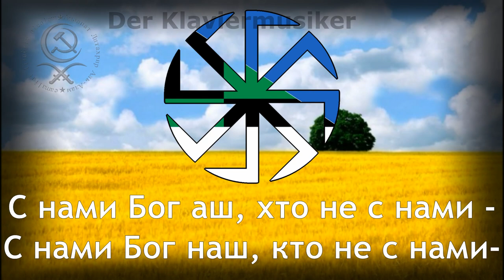"Hey, Slavs!" in Belgorodian [сотрудничество с @VydyazTranslates]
A 'Sing with DK' video in cooperation with my good friend @VydyazTranslates, It's an honour to work with him. Check his channel!

The original text of "Hey, Slavs!" was written by Samuel Tomasik in 1834 under the title "Hey, Slovaks!" (Slovak: Hej, Slováci!) and has since been used as the anthem of the Pan-Slavic movement. Later, it was the anthem of the Czech Sokol movement, as the anthem of the First Slovak Republic (1939–1945), the Socialist Federal Republic of Yugoslavia in 1945–1992, the Federal Republic of Yugoslavia in 1992–2003 and the Union of Serbia and Montenegro in 2003–2006. The song is also considered the second, unofficial anthem of the Slovaks. Its melody is based on Mazurek Dąbrowskiego, which is a pro-Napoleonic reaction to the partitions of Poland and the anthem of Poland since 1926, but it has differences in performance.

Since the 19th century, several versions of the Russian text have been known: the song, translated by Nikolai Berg, begins with: «Гей, славяне, гей, славяне! / Будет вам свобода, / Если только ваше сердце / Бьётся для народа…» and Dmitry Agrenev-Slavyansky's version goes as: «Гей, славяне! ещё наша / Речь свободно льётся, / Пока наше верно сердце / За народ свой бьётся…»